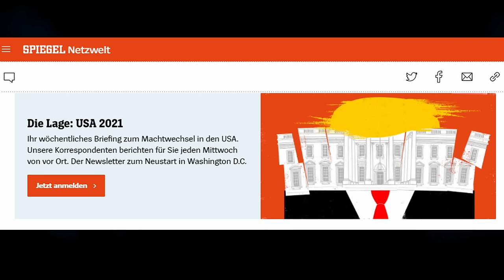Compact-Verbot - Wie große Medien permanent die Menschenwürde missachten und was man nur tun kann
In diesem Video geht es um das Compact-Verbot, dem Magazin des bekannten Publizisten Jürgen Elsässers, Vergleiche zu anderen Magazinen und Gedanken für die Zukunft, was man tun kann.

Für Unterstützung bedanke ich mich sehr, jeder Euro hilft:

Bankverbindung
Politik, Psychologie & anderes
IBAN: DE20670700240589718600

Nachrichten:
Lion Media

MMnewsTV – Kommentierung